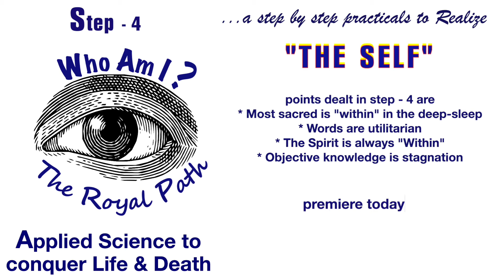Who am I? Points dealt in step - 4 The Royal path to realize THE SELF.